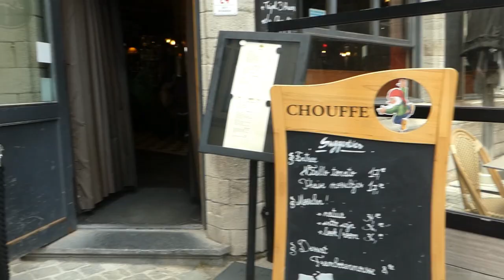Vlaanderen feest (Oma haar droom waar maken )